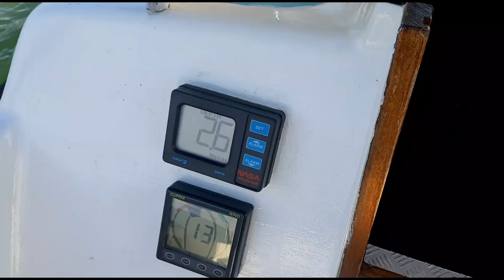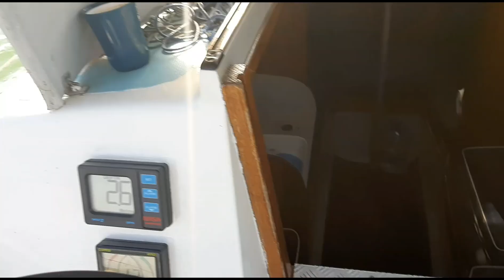A windy sail up the 'Wallet Channel' a.k.a Vomit Alley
A trip trip up to the River Blackwater with an overnight stay at Marconi sailing club.
After waiting for the tide anchored off the River Colne, I have a lumpy sail up the infamous 'wallet channel' in a F6 headwind.